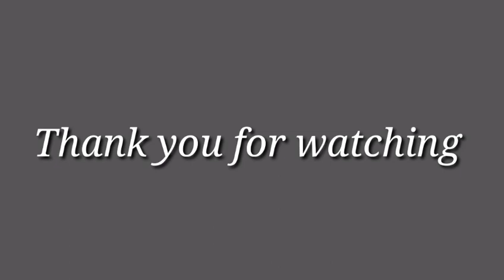Deewali special offers silver jewellery neck sets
Hi welcome to SLP Fashion Jewellery

Silver short collections neck sets

Address:
KP Complex,
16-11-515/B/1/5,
beside JC Brothers,
Madhura Puri Colony,
Dilsukhnagar, Hyderabad,
Telangana 500060

You can also purchase by visiting our outlets:

1: SLP 1 Gram Gold Jewellery, H. No:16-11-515/B/5, KP Complex, Beside JC Brothers, Dilsukhnagar 500060

2: SLP Fashion Jewellery, Hno: 13/7/7, Shop no:1, Mallika's Crown Complex Dilsukhnagar Main road Near CMR Shopping Mall, Hyderabad, 500060
3: In KLM Fashion Mall, Dilsukhnagar, Hyderabad 500060
4: In KLM Fashion Mall, AS Rao Nagar, Hyderabad 500062
5: In KLM Fashion Mall, Ameerpet, Hyderabad 500016
6: In KLM Fashion Mall, Chandanagar, Hyderabad 500050
7: In KLM Fashion Mall, Patny, Secunderabad 500003

you are at right place for onegramgold jewellery collections
we provide all type of One gram gold jewellery like earrings, necklace, necksets, haaram, ear buttas, vaddanam, cloth vaddanam, chain vaddanam, finger rings, vankilu, papida billalu, bangles, mukku pudaka, nallapusalu, blackbeads, beads collections, maatili, chempa savaralu. etc

Please support & encourage us to introduce best designs and latest collections in the market for u. So please don't forget to like, share, subscribe & press the bell icon to get notified